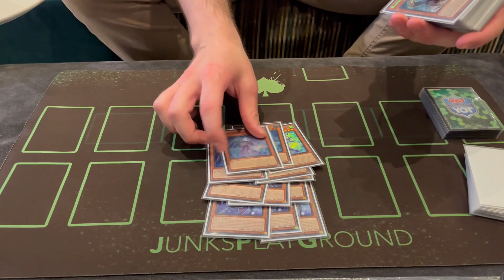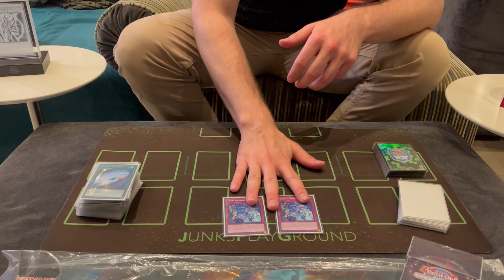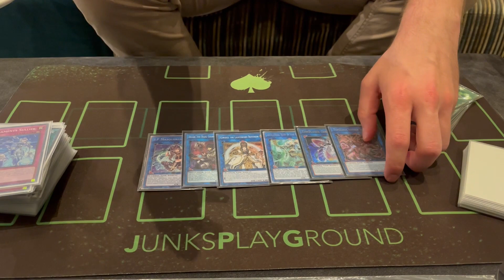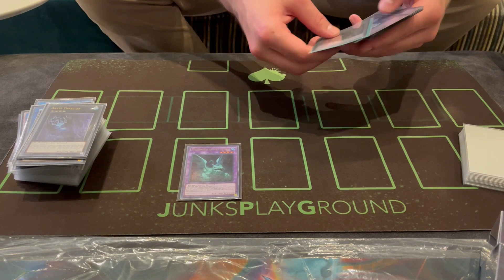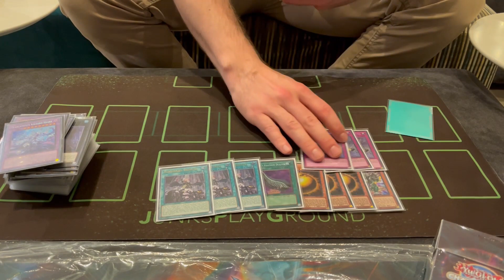Yu-Gi-Oh! Second Place! Tearlaments Danger! - European Championship 2022 | Zio Mundry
Schnitt: Maurice